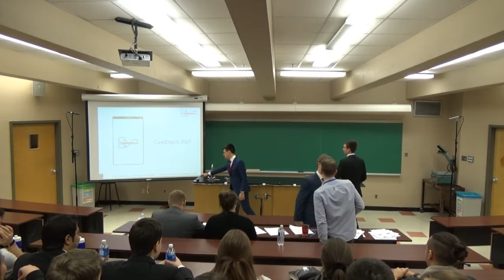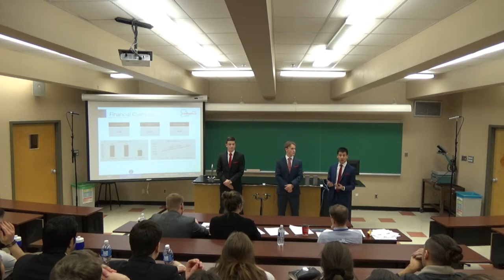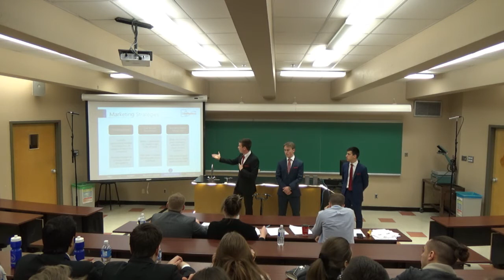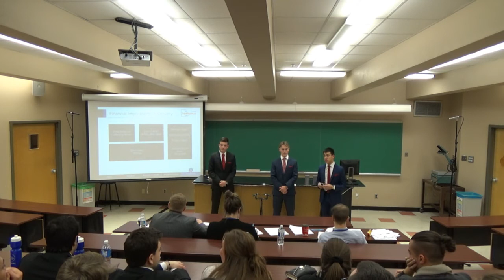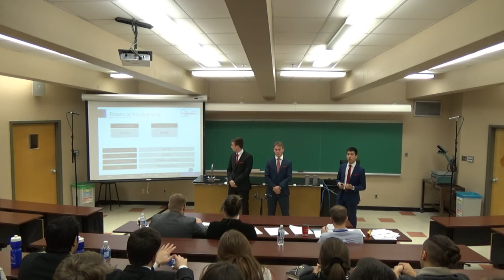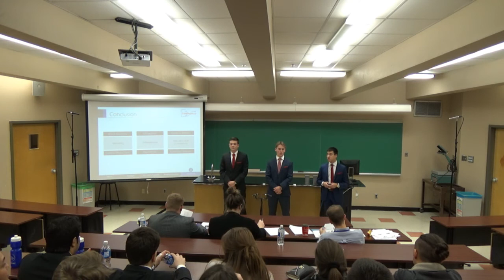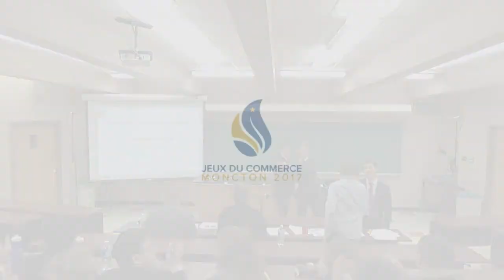JDC 2017- Innovation - Équipe H